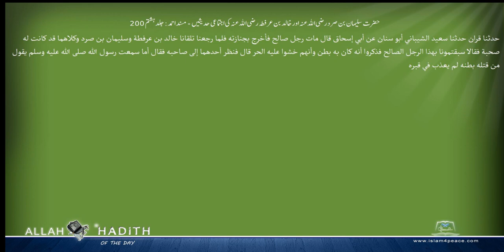حضرت سلیمان بن صرد رضی اللہ عنہ اور خالد بن عرفطہ رضی اللہ عنہ کی اجتماعی حدیثیں مسند احمد Musnad